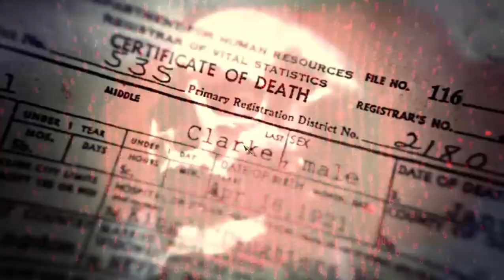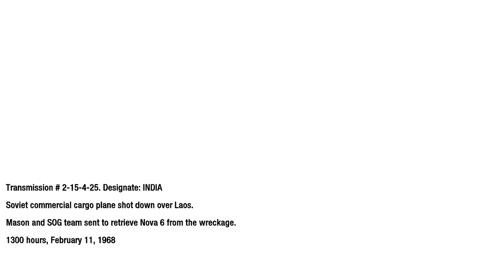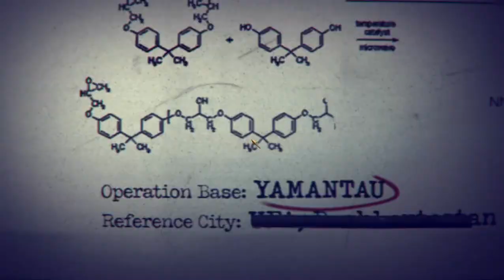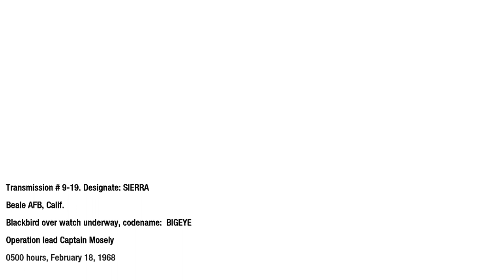call of duty black ops 1 HP pavilion g6 gameplay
DAILY SEARCH TRENDS

REALTIME SEARCH TRENDS

Past 24 hours

filter_list

help_outline

1

Primavera Sound • 2022 • Lorde • The Strokes • Tame Impala • Tyler, the Creator • Barcelona

Lorde Books First Live Show in Over Two Years at Primavera Sound 2022

Vulture • 58 minutes ago

Past 24h

Vulture

keyboard_arrow_down

2

Emmy Awards • Daytime Emmy Awards • Jacqueline MacInnes Wood • Talk show • Daytime Emmy Award for Outstanding Lead Actress in a Drama Series • 2021 • The Young and the Restless

Awards HQ May 24: Emmy Host Frontrunners, 'The Boys' Billboard Exclusive, Variety Show Conundrum

Variety • 17 hours ago

Past 24h

Variety

keyboard_arrow_down

3

Slipknot • Knotfest • Iowa • 2021 • Megadeth • Faith No More • Heavy metal

Slipknot, Faith No More, Megadeth Set for Knotfest

Rolling Stone • 2 hours ago

Past 24h

Rolling Stone

keyboard_arrow_down

4

Pokémon GO • Sylveon • Eevee • Pokémon • Fairy

How to evolve Eevee into Sylveon in Pokémon Go – secret name techniques

Metro • 45 minutes ago

Past 24h

Metro

keyboard_arrow_down

5

England national football team • UEFA EURO 2020 • Gareth Southgate • Trent Alexander-Arnold

Trent Alexander-Arnold, Mason Greenwood make England preliminary squad as Gareth Southgate names 33 man group

CBSSports.com • 2 hours ago

Past 24h

CBSSports.com

keyboard_arrow_down

6

Pieris Pharmaceuticals Inc • NASDAQ:PIRS • Genentech • Stock • Roche Holding AG

Pieris Pharmaceuticals in Research, Licensing Deal With Genentech

Past 24h

keyboard_arrow_down

7

Provention Bio • NASDAQ:PRVB • Stock • Food and Drug Administration • Teplizumab

Provention Bio Announces Posting of Briefing Documents for FDA Advisory Committee Meeting on Teplizumab

PRNewswire • 1 hour ago

Past 24h

PRNewswire

keyboard_arrow_down

8

Tornado • Kansas • Selden

Damage assessment after tornado hits northwest Kansas town; firefighter injured

Wichita Eagle • 49 minutes ago

Past 24h

Wichita Eagle

keyboard_arrow_down

9

Moon • Lunar eclipse • Eclipse • Supermoon

Super Flower Blood Moon eclipse: How to watch early Wednesday morning

Livescience.com • 1 hour ago

Past 24h

Livescience.com

keyboard_arrow_down

10

Livonia • Stabbing • Michigan

Police looking for suspects after man stabbed to death while crossing road in Livonia

FOX 2 Detroit • 3 hours ago

Past 24h

FOX 2 Detroit

keyboard_arrow_down

11

Social media • India • Instagram

Indians may lose access to Facebook, Twitter and others as the new guidelines go into effect

Neowin • 1 hour ago

Past 24h

Neowin

keyboard_arrow_down

12

United Airlines • Vaccine

United Airlines offers vaccinated customers shots at free travel

CBS News • 1 hour ago

Past 24h

CBS News

keyboard_arrow_down

13

Media • L'Oréal • Wavemaker • India

L'Oréal India Sticks with Wavemaker to Handle Media Duties

Branding in Asia Magazine • 12 hours ago

Past 24h

Branding in Asia Magazine

keyboard_arrow_down

14

Shake Shack • Stock • NYSE:SHAK • Goldman Sachs

Shake Shack may take time to recover from COVID, but Goldman Sachs is confident there's growth ahead

MarketWatch • 18 minutes ago

Past 24h

MarketWatch

keyboard_arrow_down

15

The Powerpuff Girls • The CW • Television pilot • Live action

The “Powerpuff Girls” Live-Action Pilot Is Getting Completely Reworked

TeenVogue.com • 2 hours ago

Past 24h

TeenVogue.com

keyboard_arrow_down

16

John Cena • Taiwan • Fast & Furious 9 • China • WWE • Fast & Furious

May 24, 2021 - Now

keyboard_arrow_down

Search interest

News articles